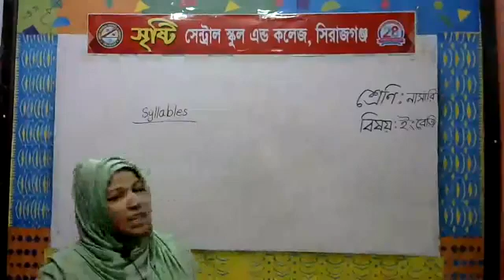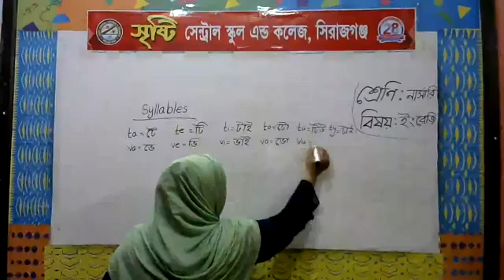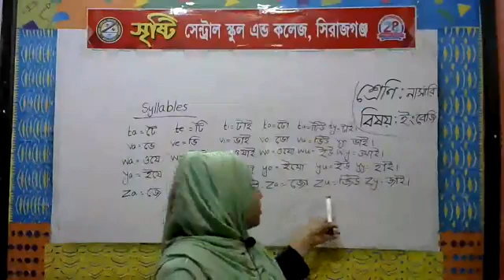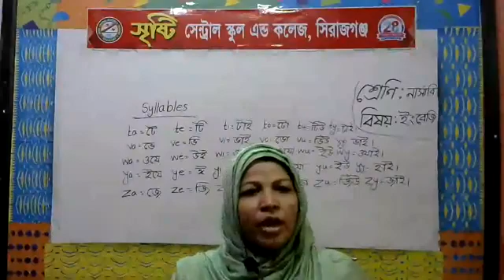শ্রেণি: নার্সারি-(বিষয়: ইংরেজি)-শিক্ষিকা: রুখসানা খাতুন